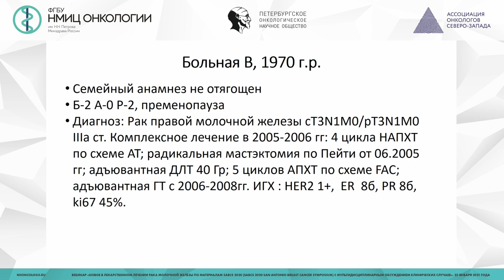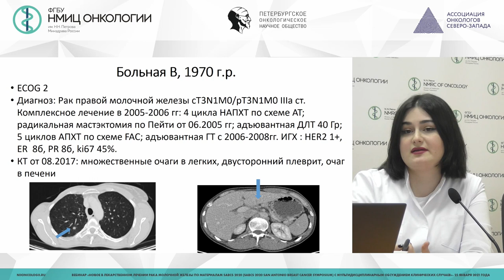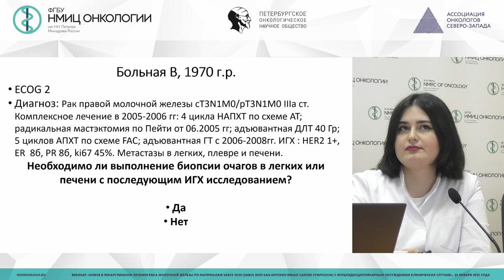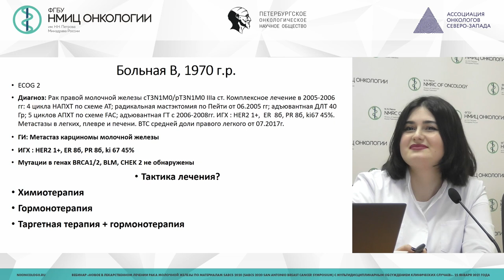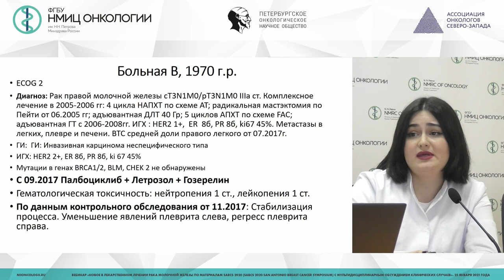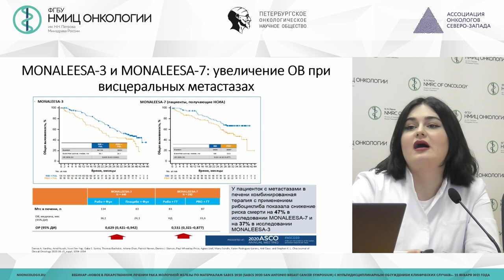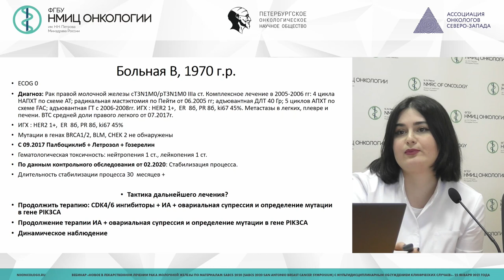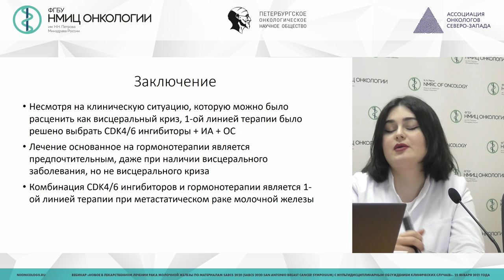Представление клинического опыта (Шарашенидзе С.М.)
Шарашенидзе Софико Мамуковна - клинический ординатор ФГБУ "НМИЦ онкологии им. Н.Н. Петрова" Минздрава России